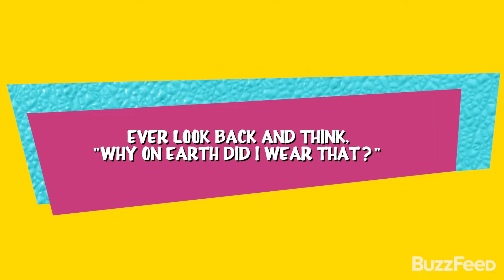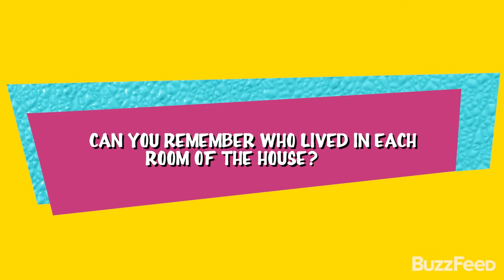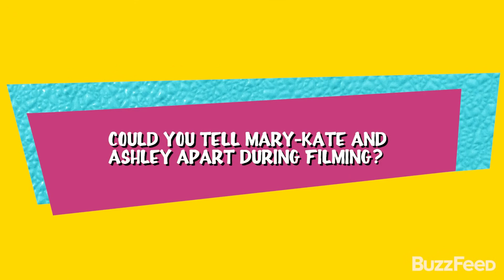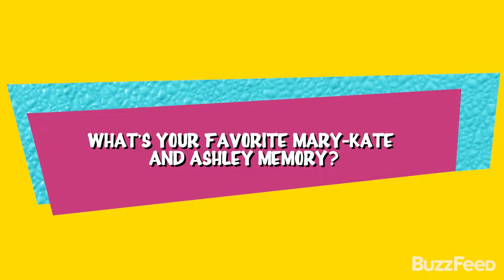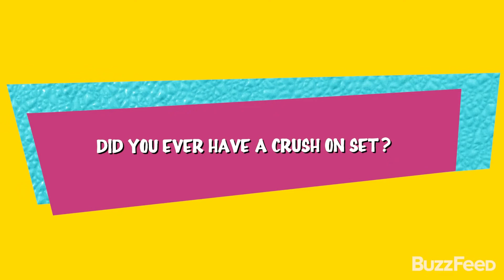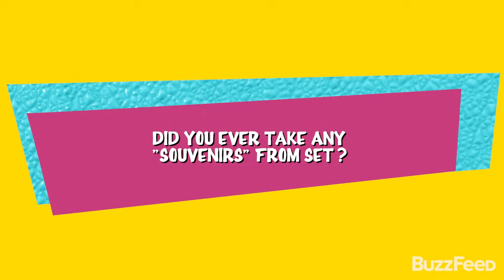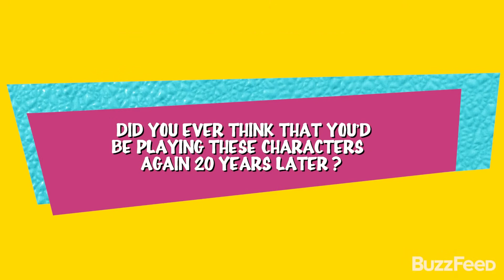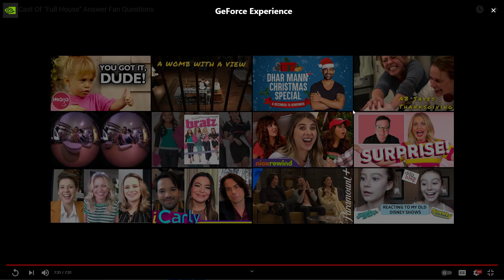The Cast Of "Full House" Answer Fan Questions